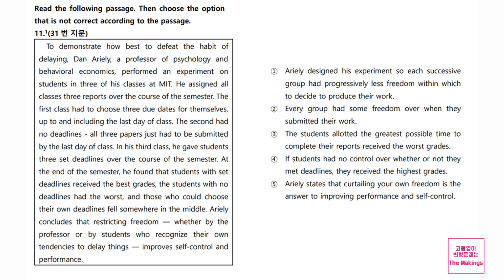2022 11월 고1 전국연합학력평가 영어 변형문제 문항 31번 지문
2022 11월 고1 영어 모의고사 31번 지문 변형문제

00:00 시작
00:16 31번 문항 변형문제
03:13 정답 및 해설

저희는 모의고사 뿐만 아니라 다양한 고등 영어 변형 문제를 제공합니다.

해당 영상에 문제는 전체 문제 중의 일부분 입니다.

더메이킹스의 2022년 고1 11월 모의고사 변형문제는 총 11개의 유형으로 구성되어있습니다.

1. 빈칸 채우기(객관식)
2. 글의 내용 일치/불일치(객관식/한글 선택지)
3. 글의 내용 일치/불일치(객관식/영어 선택지)
4. 글 끼어 넣기(객관식)
5. 어법(서술형)
6. 어휘(서술형)
7. 주제문(객관식/영어 선택지)
8. 어휘 빈칸 채우기(서술형)
9. 영작(서술형)
10. 요약문 완성하기(서술형)
11. 문단 재배열 하기(객관식)

해당 링크 전체 지문은 다음과 같습니다.
1번 지문(문항 번호 29번)

You may have seen headlines in the news about some of the things machines powered by artificial intelligence can do. However, if you were to consider all the tasks that AI-powered machines could actually perform, it would be quite mind-blowing! One of the key features of artificial intelligence is that it enables machines to learn new things, rather than requiring programming specific to new tasks. Therefore, the core difference between computers of the future and those of the past is that future computers will be able to learn and self-improve. In the near future, smart virtual assistants will know more about you than your closest friends and family members do. Can you imagine how that might change our lives? These kinds of changes are exactly why it is so important to recognize the implications that new technologies will have for our world.

2번 지문(문항 번호 30번)

Plant growth is controlled by a group of hormones called auxins found at the tips of stems and roots of plants. Auxins produced at the tips of stems tend to accumulate on the side of the stem that is in the shade. Accordingly, the auxins stimulate growth on the shaded side of the plant. Therefore, the shaded side grows faster than the side facing the sunlight. This phenomenon causes the stem to bend and appear to be growing towards the light. Auxins have the opposite effect on the roots of plants. Auxins in the tips of roots tend to limit growth. If a root is horizontal in the soil, the auxins will accumulate on the lower side and interfere with its development. Therefore, the lower side of the root will grow slower than the upper side. This will, in turn, cause the root to bend downwards, with the tip of the root growing in that direction.

3번 지문(문항 번호 31번)

To demonstrate how best to defeat the habit of delaying, Dan Ariely, a professor of psychology and behavioral economics, performed an experiment on students in three of his classes at MIT. He assigned all classes three reports over the course of the semester. The first class had to choose three due dates for themselves, up to and including the last day of class. The second had no deadlines - all three papers just had to be submitted by the last day of class. In his third class, he gave students three set deadlines over the course of the semester. At the end of the semester, he found that students with set deadlines received the best grades, the students with no deadlines had the worst, and those who could choose their own deadlines fell somewhere in the middle. Ariely concludes that restricting freedom ― whether by the professor or by students who recognize their own tendencies to delay things ― improves self-control and performance.

4번 지문(문항 번호 32번)

The best way in which innovation changes our lives is by enabling people to work for each other. The main theme of human history is that we become steadily more specialized in what we produce, and steadily more diversified in what we consume: we move away from unstable self-sufficiency to safer mutual interdependence. By concentrating on serving other people's needs for forty hours a week ― which we call a job ― you can spend the other seventy-two hours (not counting fifty-six hours in bed) relying on the services provided to you by other people. Innovation has made it possible to work for a fraction of a second in order to be able to afford to turn on an electric lamp for an hour, providing the quantity of light that would have required a whole day's work if you had to make it yourself by collecting and refining sesame oil or lamb fat to burn in a simple lamp, as much of humanity did in the not so distant past.